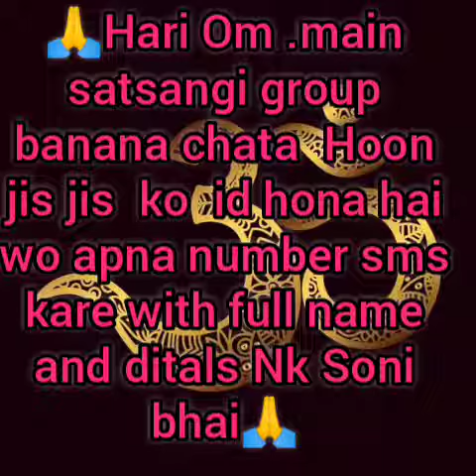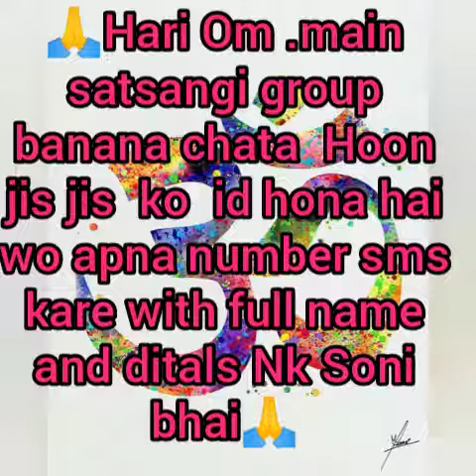Hari Om 🙏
Hari Om 🙏 jis jis I'd hona hai wo apna number sms kare with name and ditals